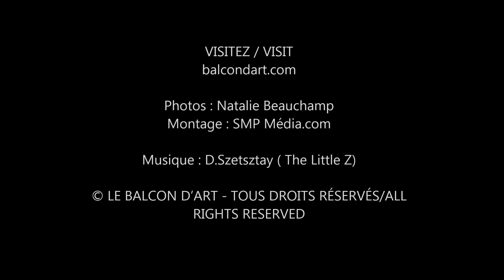Naissance d'un tableau / Birth of a Painting : Serge Brunoni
Un petit vidéo montrant l'évolution d'un tableau
A short video showing the evolution of a pinting